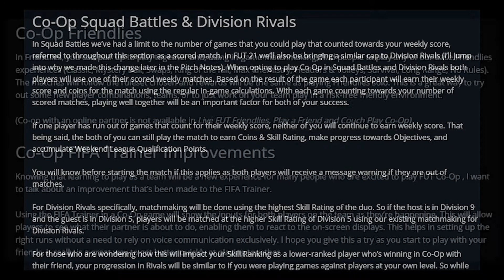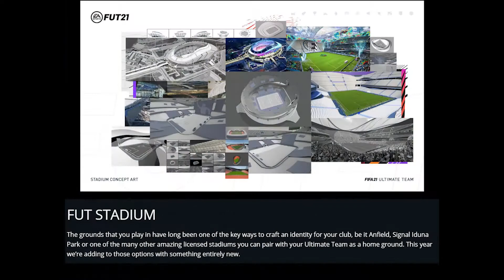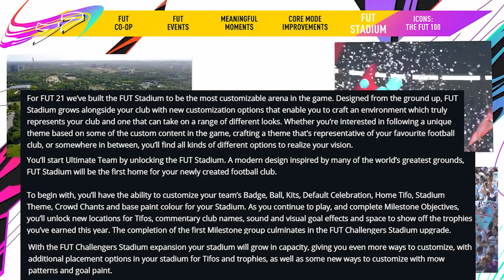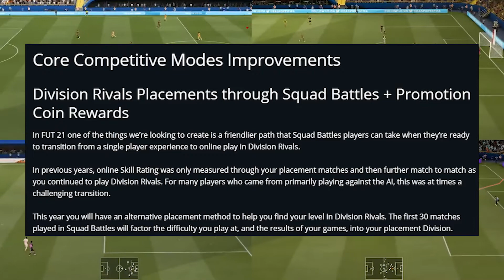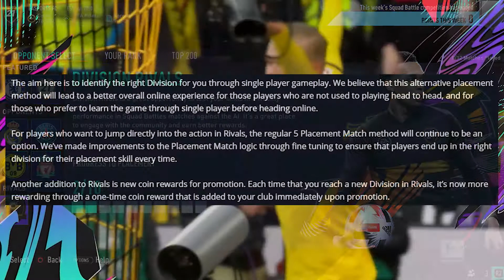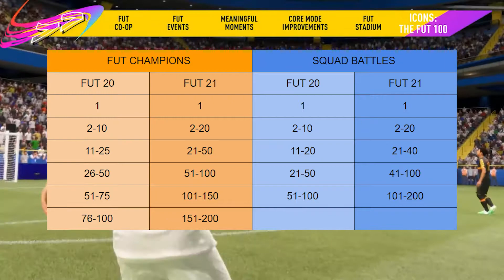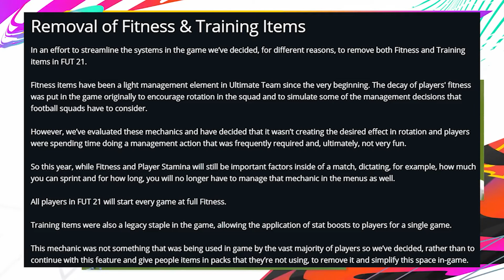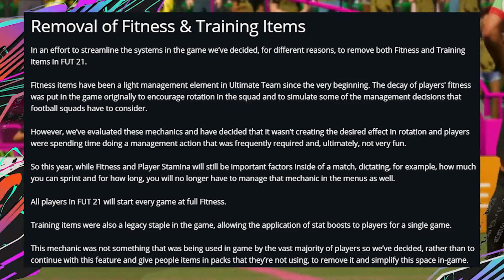FIFA 21 FUT Reveal Trailer My Reaction!